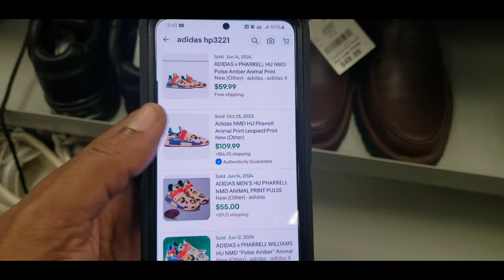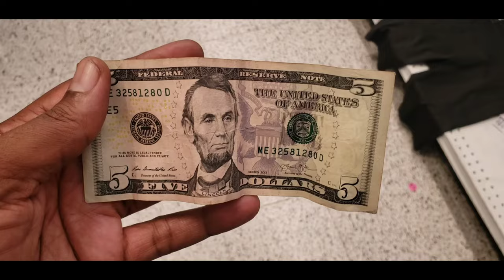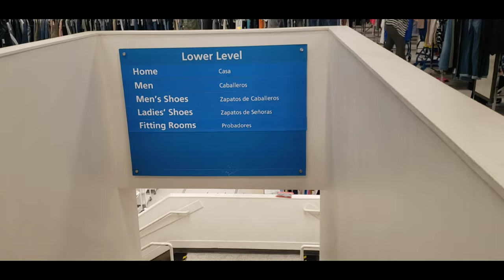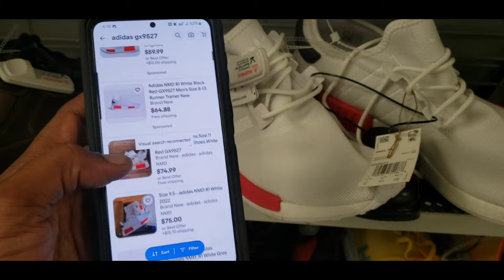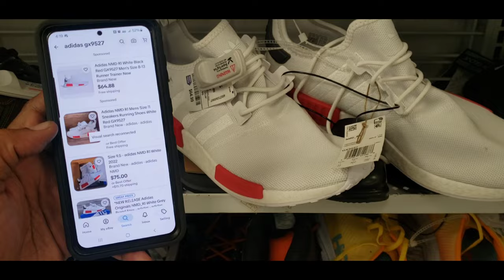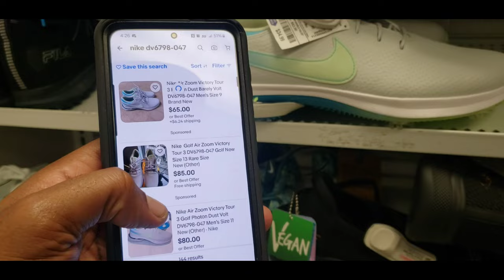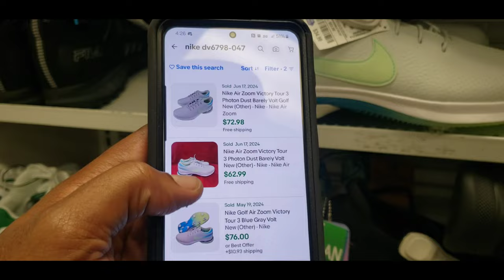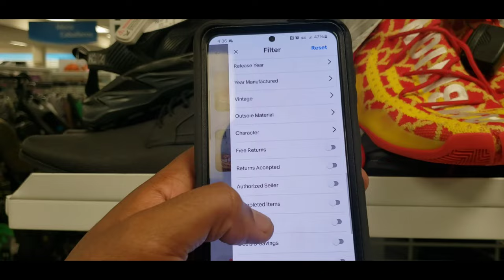Adidas Human Race, NBA Jerseys Plus More | Ross Dress For Less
Ross Dress For Less - Burbank

⏰️ TIMESTAMPS ⏰️
0:00 Intro
0:10 Mens Shoes
2:00 Ross Dress For less Burbank